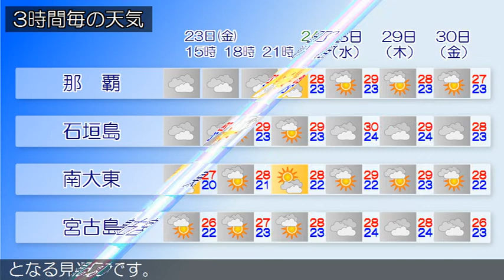2020/10/23 沖縄地方の天気予報 昼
本島中南部では、２３日夕方まで土砂災害に注意してください
。沖縄本島地方では、２３日夕方にかけて強風に、海上や海岸
付近では２４日にかけてうねりを伴う高波に注意してください
。沖縄地方は、大陸の高気圧の張り出しに伴う寒気の影響で曇
りや雨の天気となっています。２３日の沖縄地方は、寒気の影
響で曇りや雨の天気となるでしょう。先島諸島では荒れた天気
となる見込みです。